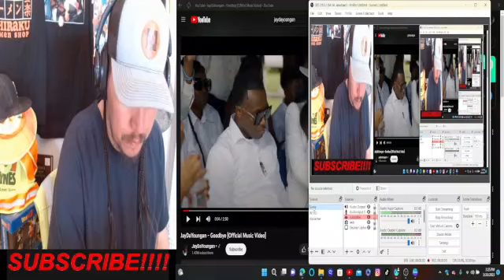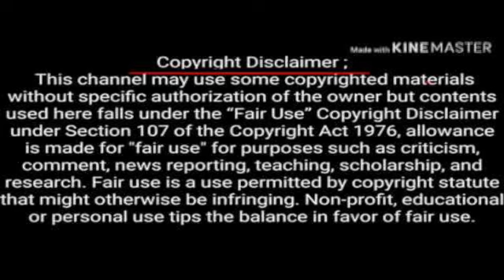JAYDAYOUNGIN-GOODBYE (ESSES REACTION) @jaydayoungan2454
Whats good everyone im your HOMIE DAT ESSE just reacting to music hopefully yall Rock wit ME..